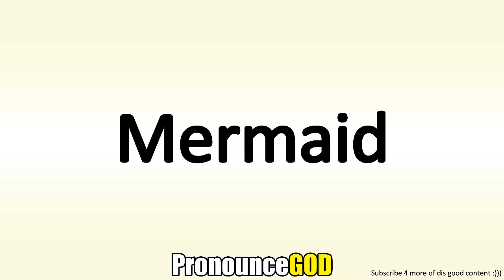How To Pronounce Mermaid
How To Pronounce Mermaid is a video from PronounceGod. In this video you will learn how to say Mermaid.